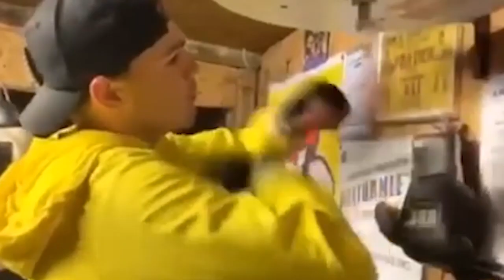KOCOVID19 video poem - by Poet with Punch, Matt Windle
'It's England Boxing in the red corner 🟥...
ready to KOCOVID19 in the blue' 🟦
Listen to @mattwindlepoet's fab poem backing our club campaign - inspired by the boxers seen training hard in the clips 👟